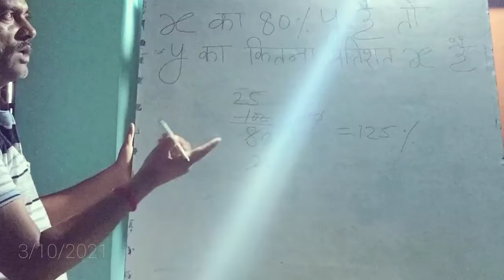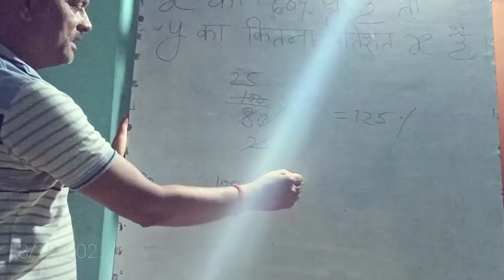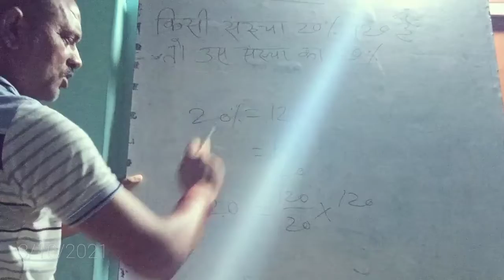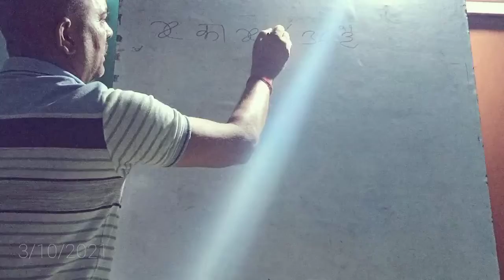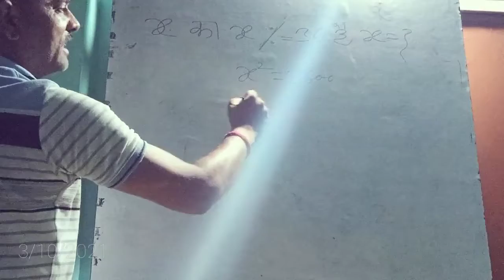October 3, 2021